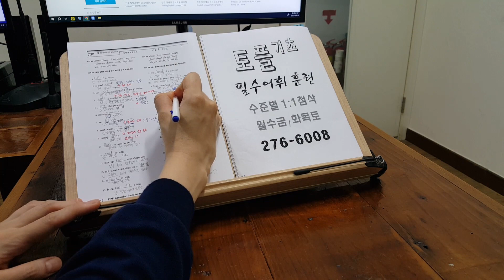유학영어 토플 TOEFL 고등학생 석박사 대학원 교환학생 스피킹 전주 230904